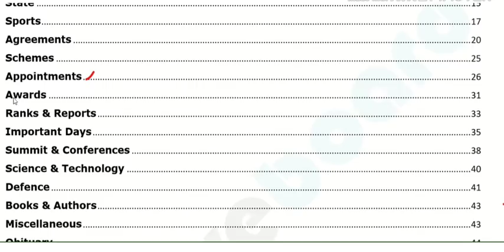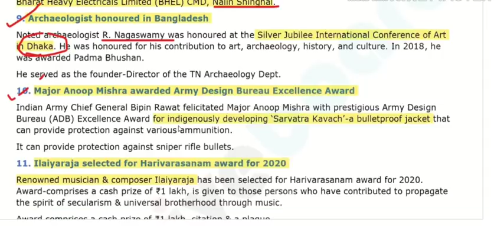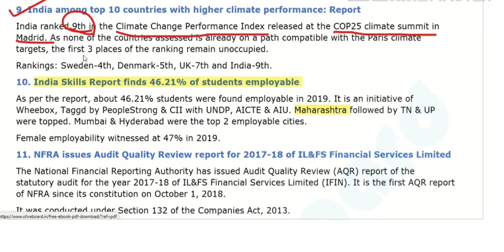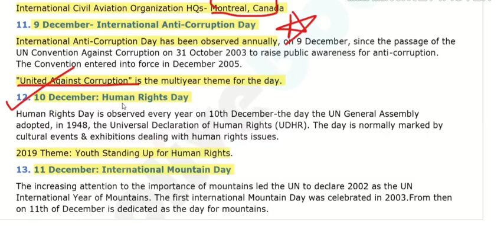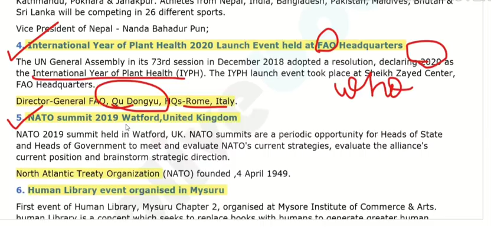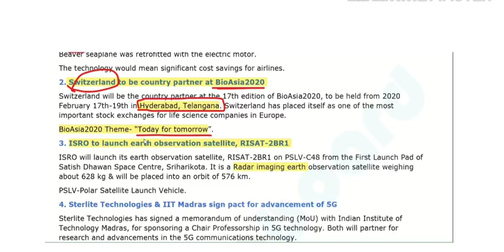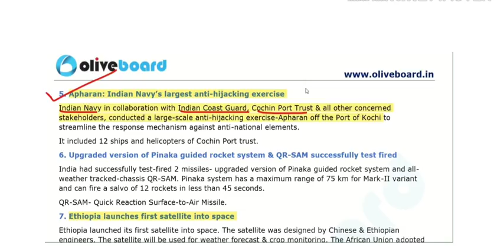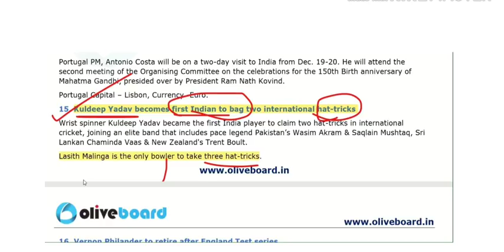Oliveboard Bolt | Current Affairs December 2019 | IBPS Clerk Mains 2019 | SBI Clerk 2020 | Part 3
In this video, we discuss current affairs for the month of December from Oliveboard BOLT. Questions related to banking, economy & insurance, India & World, Appointments, Ranks & Reports, Summits, Agreements, Environment, Apps & Portal, etc are asked under the General Awareness Section of various bank and government exams. This is Part 3 of the series.

Hope this video helps you in various other bank and government exams like RBI Grade B, IBPS PO 2020, IBPS Clerk, LIC Assistant, RRB NTPC, RRB JE, SSC CGL, SSC CPO, SBI PO, SBI Clerk, LIC AAO, NABARD Assistant, etc.